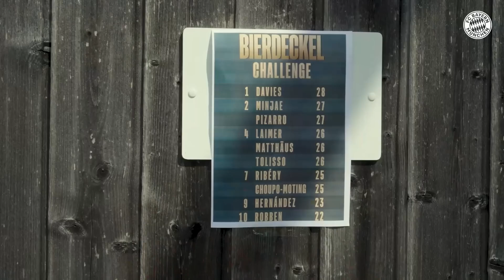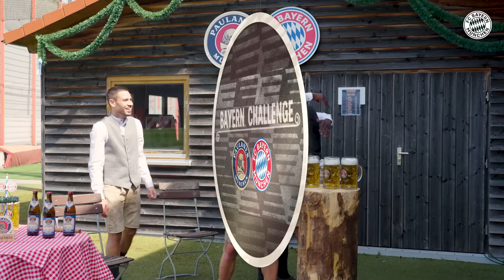Musiala sets unbelievable record! | The great Paulaner Bayern Challenge 2024 🍺